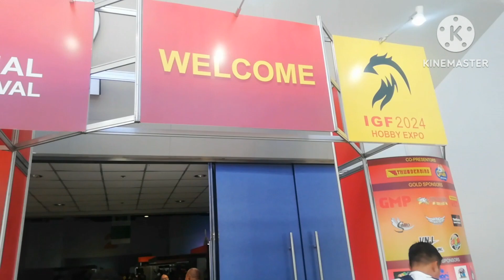IGF Expo 2024 l First Day Expo SMX